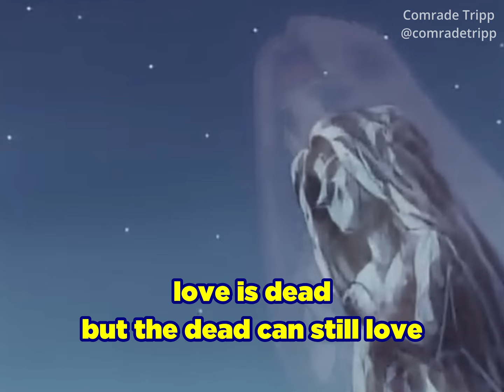The Ghost of Maiden's Peak Episode Analysis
awfully ghastly